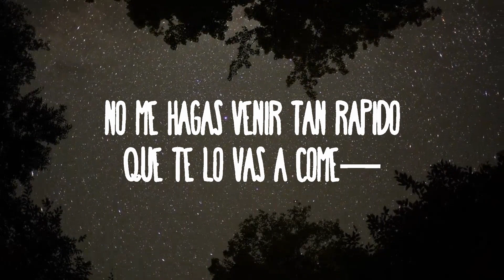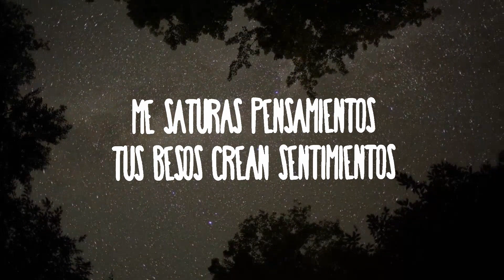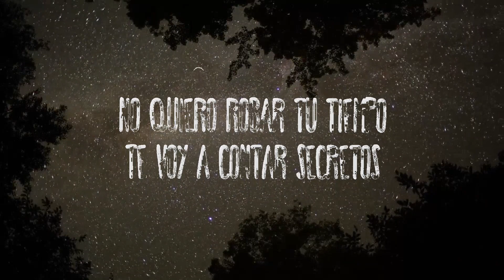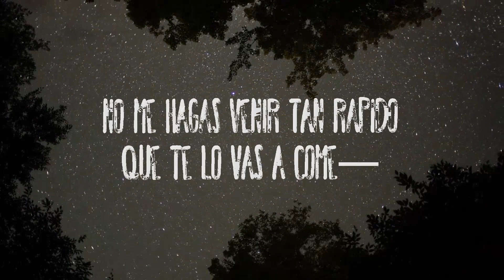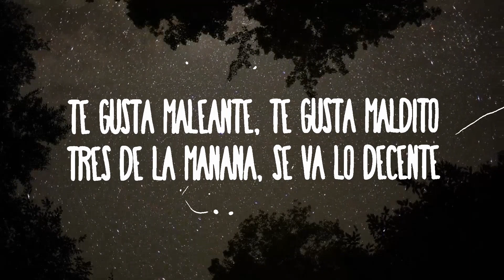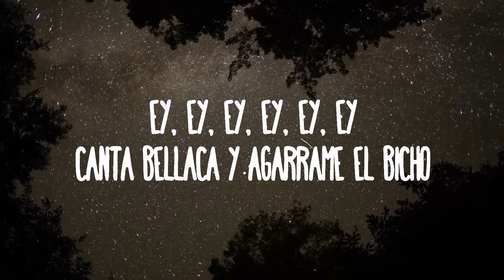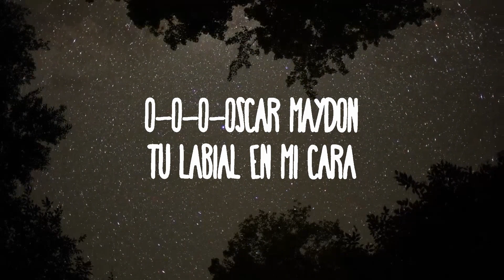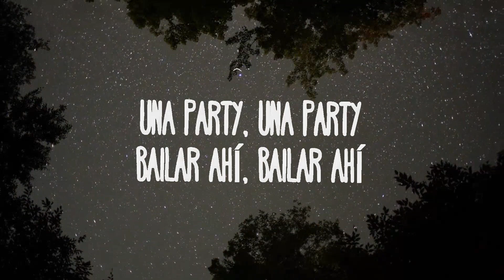30 Mins | Oscar Maydon - YW & F (Versión Reggaeton) | Chill Music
30 Mins |  Oscar Maydon - YW & F (Versión Reggaeton)  | Chill Music
30 Mins |  Oscar Maydon - YW & F (Versión Reggaeton)  | Chill Music
30 Mins |  Oscar Maydon - YW & F (Versión Reggaeton)  | Chill Music
Oscar Maydon - YW & F (Versión Reggaeton)
» Descargar:

(Letra):
[Intro]
O-O-O-Oscar Maydon
Tu labial en mi cara (En mi cara)
Te siento un poco extraña (Extraña)
Te recorrí el mundo entero para encontrar lo sincero
Tu amor se siente del bueno, por favor nunca te vayas (No te vayas)

[Coro]
Una party, una party
Bailar ahí, bailar ahí
Te pegué a mí, te pegué a mí
Te hice feliz, te hice feliz
Saca el tusi, saca el tusi
Fotos aquí, selfies aquí
Vivir feliz, yo soy feliz
Young, wild and free

[Verso]
Me compré un perfume caro para recibir halagos
Quiero que tu piel me sienta cuando tú me tengas cerca
A mis ex's ya las olvidé desde el día en que apareciste
Me saturas pensamientos, tus besos crean sentimientos
Te necesito conmigo, pero eso no te lo digo
No quiero robar tu tiempo, te voy a contar secretos
Si no es conmigo, no es con nadie
No quiero hacerte un desmadre
Se van cuando voy llegando, tus amiguitos del antro
Voy a romper unos cuartos con tal de que tú me ames

[Outro]
(O-O-O-Oscar Maydon)
(Oh-oh-oh-oh)
Ey, ey, ey, ey, ey, ey
Canta bellaca y agárrame el bicho
Escúpelo fuerte, úsalo de micro
No le baje' el ritmo en toda la noche
Te gusta maleante, te gusta maldito
Tres de la mañana, se va lo decente
Me importa una mierda lo que diga esta gente
Súbete y empújate y empínate
No me hagas venir tan rápido
Que te lo vas a come—